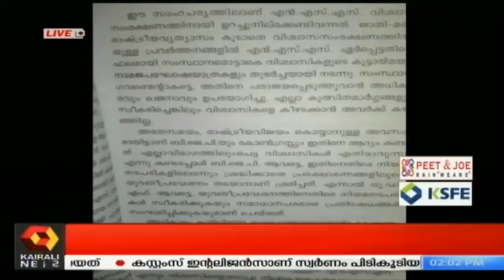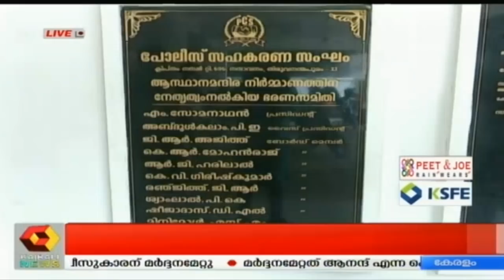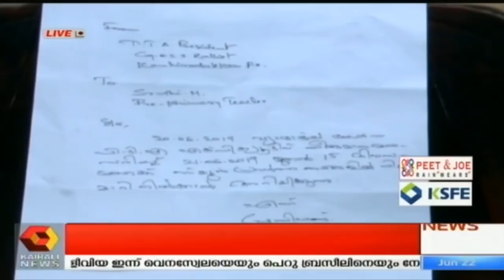Dinavartha @ 2PM : രാജി വാര്‍ത്ത നിഷേധിച്ച് ആന്തൂര്‍ നഗരസഭാ അധ്യക്ഷ PK ശ്യാമള | 22nd June 2019